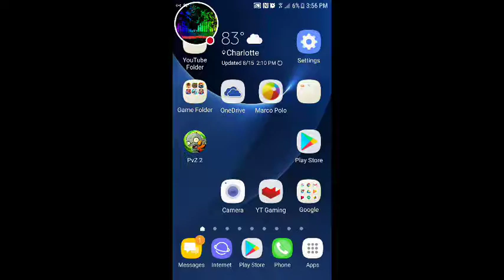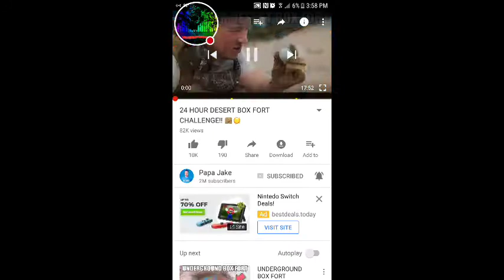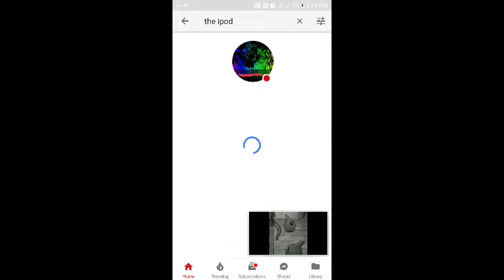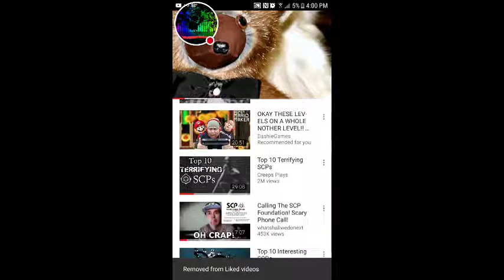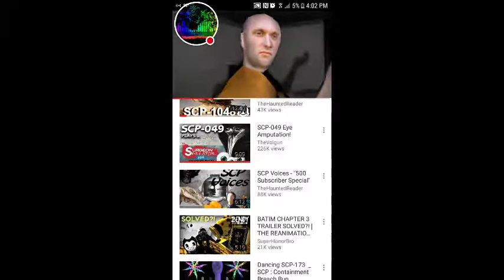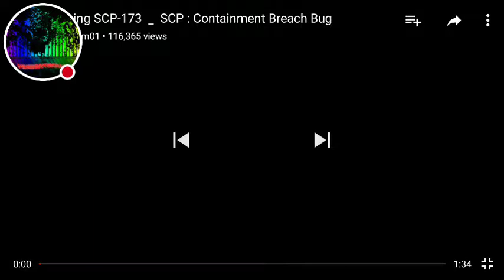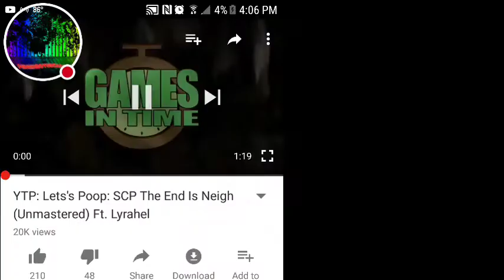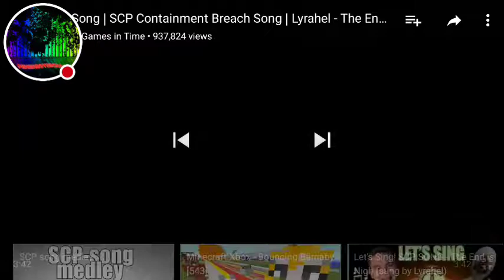My Rail Rush Stream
Watch me play Rail Rush!